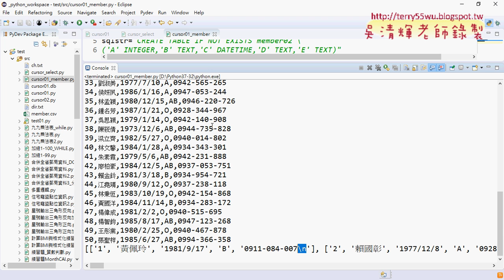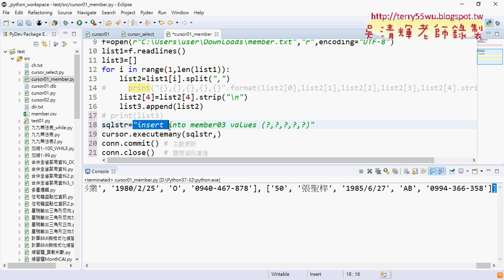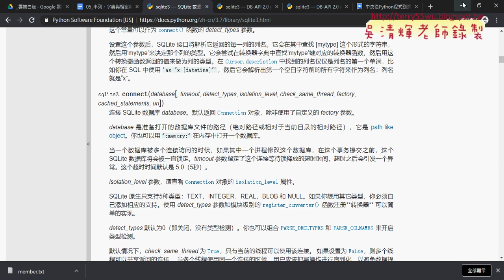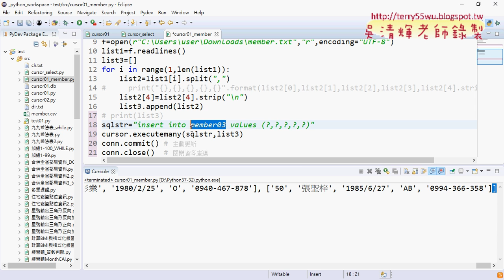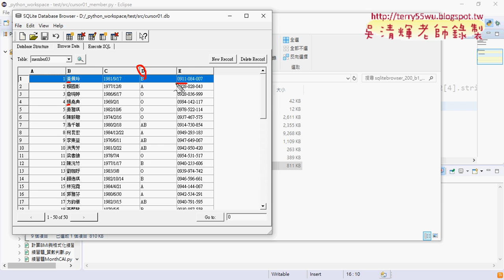06 修改list2的第五欄資料與大量新增資料